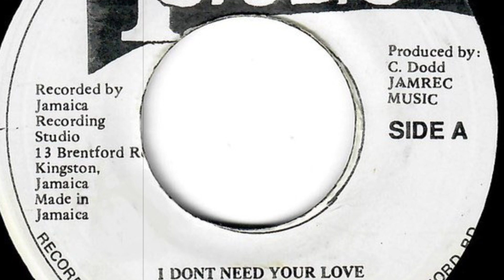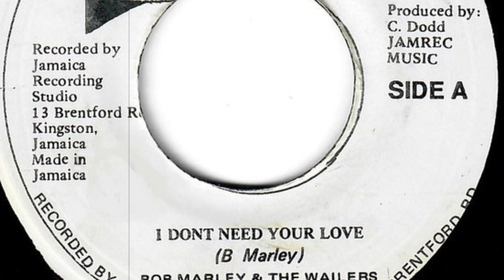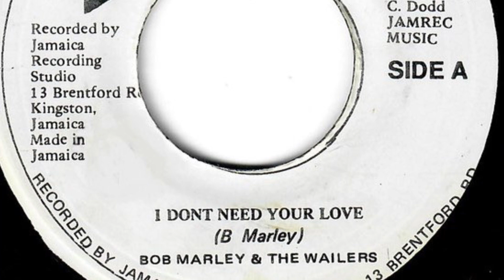Bob Marley & The Wailers - I Don’t Need Your Love (1965)